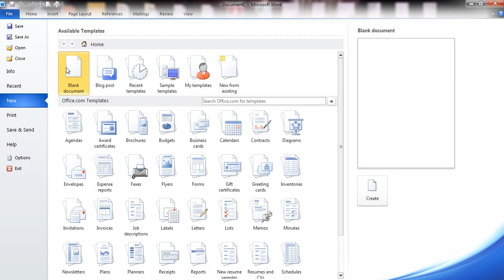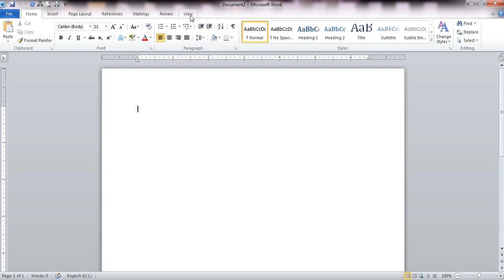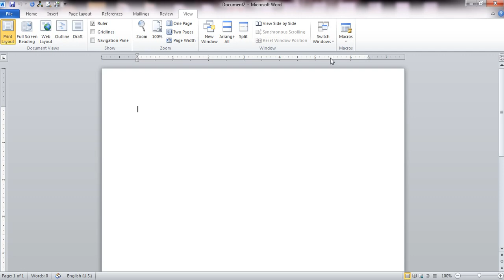Switch Windows Option in Microsoft Word in Hindi Language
Now Learn how to use switch option in Microsoft Word in hindi and Urdu Language by Computer Learning Channel on youtube.